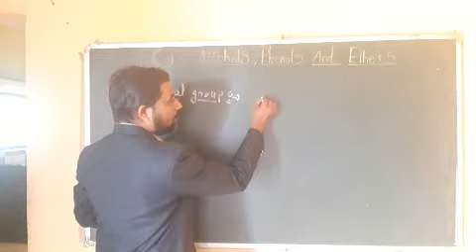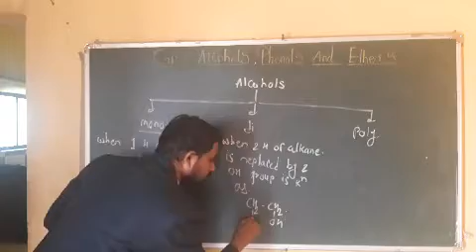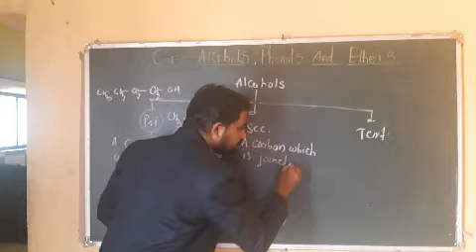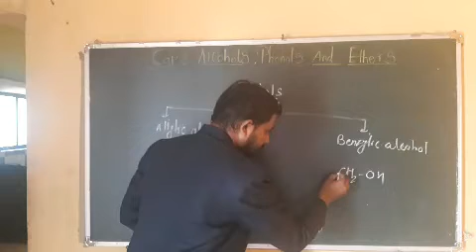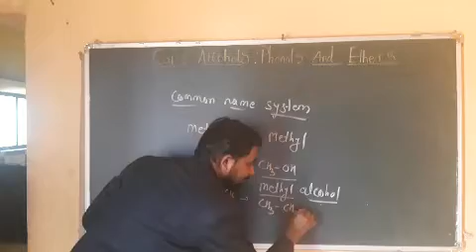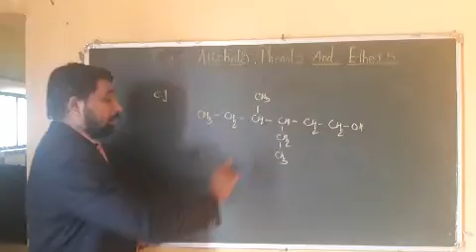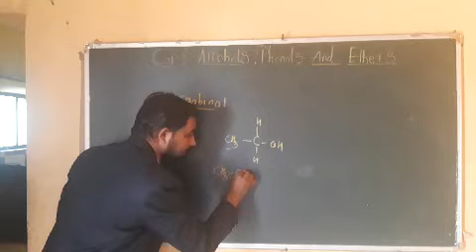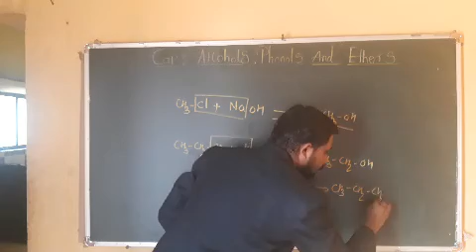Std 12 chemistry Alcohol, phenol and ether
Ch. 11 Alcohol, phenol and ether By Prof. Nikam sir